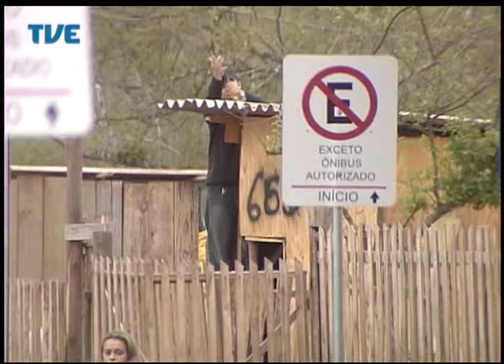Jornal da TVE - Primeira Edição - 02/09/2014 Bloco 2